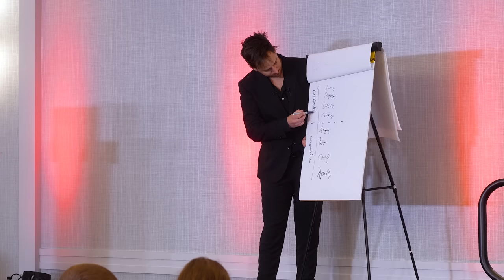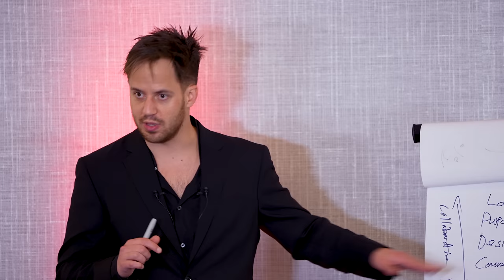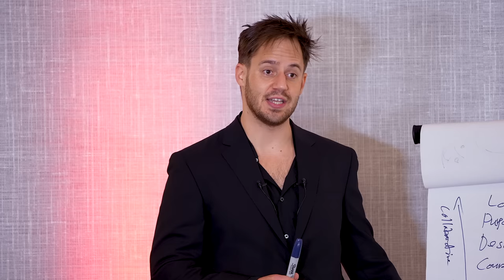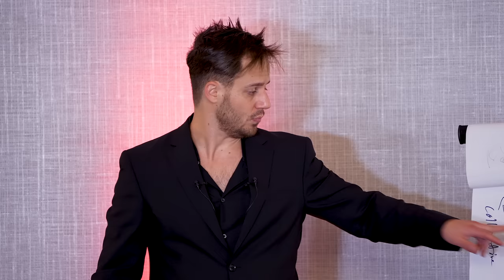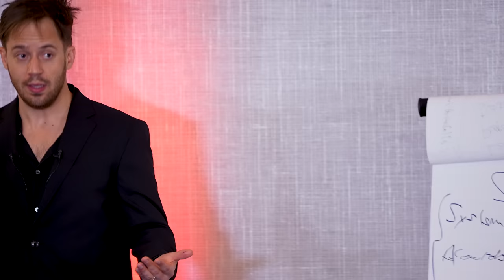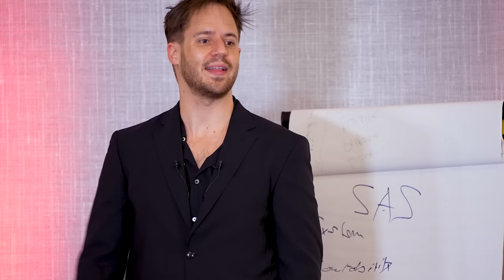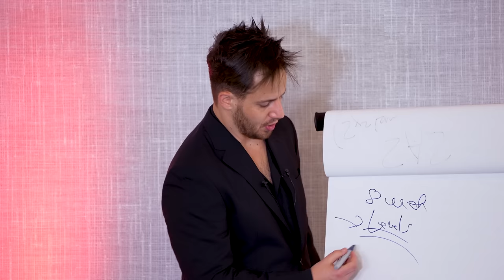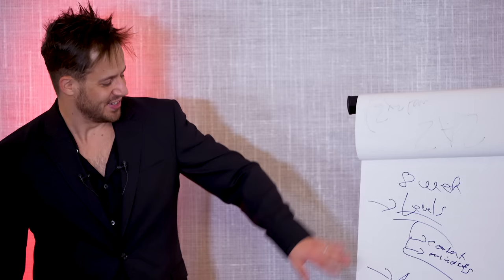I Healed From Childhood Trauma As Fast As I Could - HERE'S HOW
This is the method I used to BOOST my confidence and self esteem... Discover how to be confident in ANY situation!

Julien Blanc (AKA JulienHimself) is a Swiss-born, U.S.-based self-help speaker, entrepreneur and transformational coach.

How to learn social skills and how to improve your social skills!

How to overcome social anxiety! In this video, Julien Blanc (AKA Julien Himself) reveals what he did to heal from childhood trauma... Discover his FULL "letting go system" and inner work method.

Learn how to be confident in any social situation, how to be confident around people, how to be grounded during social interactions and how to build confidence!